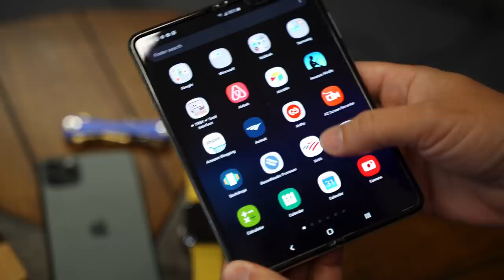What’s in Your Pockets, MrMobile?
MrMobile EDC
- Apple iPhone 11 Max Pro
- Apple Watch
- Samsung Galaxy Fold

MY FAVOROTE GEAR
- Distil Union Magnetic Seafarer Sunglasses
- Munkees Ultra-Thin Nail Clippers Keychain
- Hanks by Roux (AtlasCreation)
- Citizen Chronograph
- Victorinox Swiss Army MiniChamp

- Fenix E30R
- Griffin Pocket Tool XL
- USB-C SD Card Reader
- Meike Macro Extension Tube
- Sony a6500
- Sony 18-105mm f/4 Lens
- Sony a7R III
- Sony NPFZ100 Batteries
- Tamron 28-75mm f/2.8
- Aperture AL-M9 Amaran LED Mini Light
- Microfiber Cloth
- Apple iPad Pro 11
- Apple Smart Keyboard Folio
- Apple Pencil